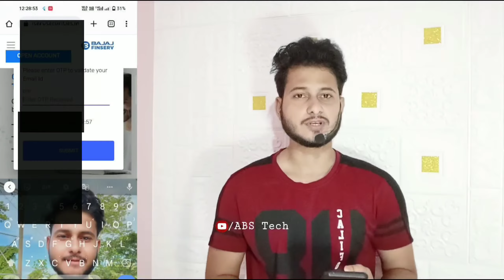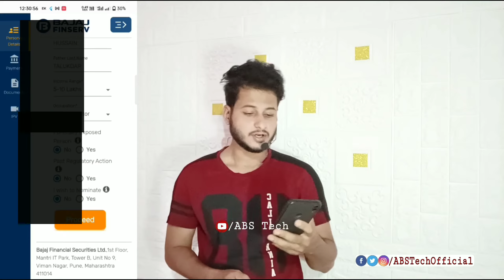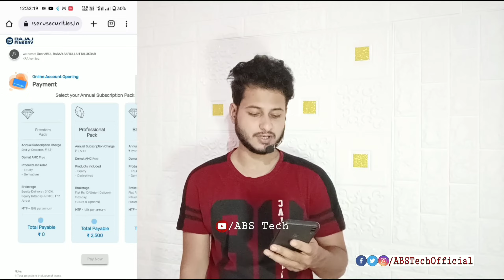Bajaj Finance Refer and Earn ₹700 per Refer | Bajaj Fineserv Demat Account Refer & Earn | BFSL refer